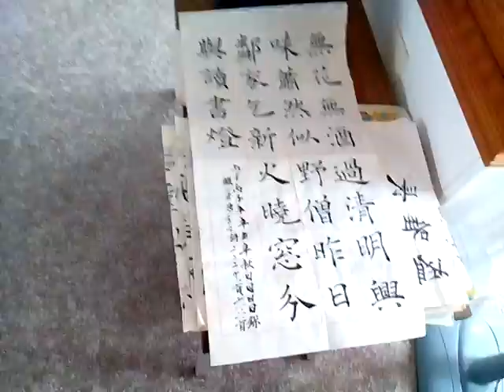附加好資源分享:
3.台灣寺廟藝術影片資料庫(影音檔已有1,546個)分享網址
4.多種主題影片播放清單目錄已有11頁(四百多組)(YouTube社會服務網路電視台)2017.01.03
5.道佛仙網路大學課程內容採開放式課程方式，免費提供全球網路遠距教學使用(檔案分享網址:(部分)
6.附錄:病危苦者救星--下營紅毛厝三藏寺負責人(不收費，使用中藥)，地點在鐵線橋通往下營的道路東邊，路樹是香菇造型的那一段